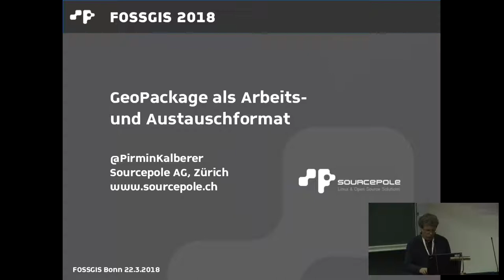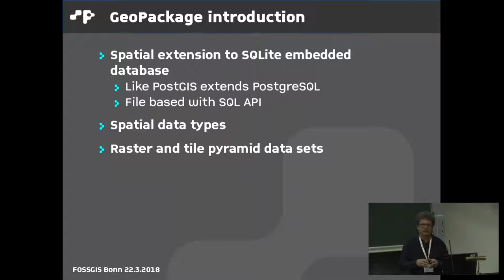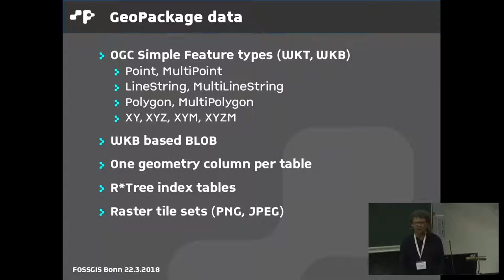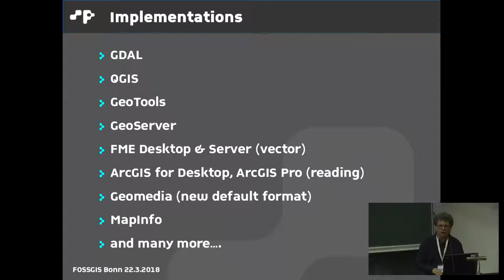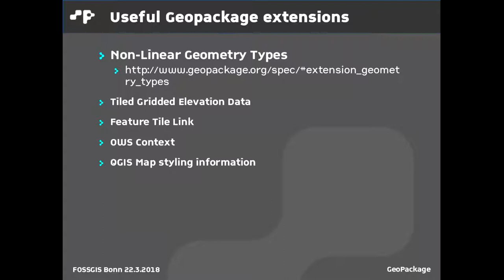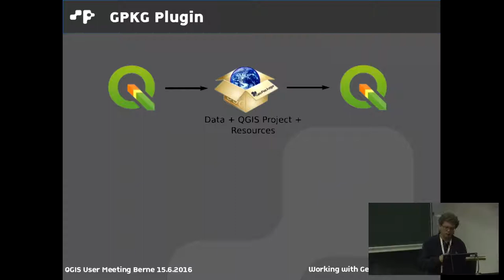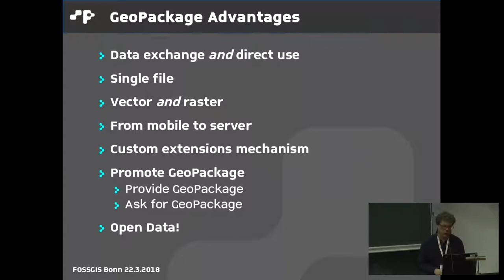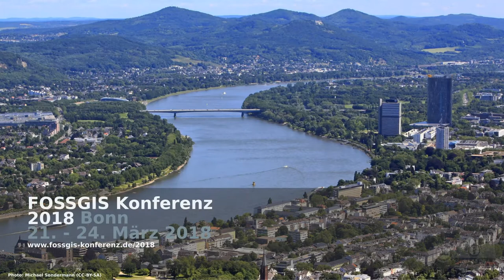2018 - GeoPackage als Arbeits- und Austauschformat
In GeoPackage-Dateien können sowohl Vektor- als auch Rasterdaten mit zugehörigen Metainformation gespeichert werden. Damit können Geodaten einfach ausgetauscht und auch auf mobilen Geräten effizient genutzt werden.
Der Vortrag zeigt die Einsatzmöglichkeiten von GeoPackage mit dem Fokus auf QGIS und gibt einen aktuellen Überblick über GeoPackage-Extensions.

Als Fileformat wird SQLite verwendet, welches einen effizienten Zugriff mit einem SQL-API bietet.
Der OGC GeoPackage Standard hat sich seit der Veröffentlichung im Jahr 2014 gut etabliert und wird in vielen GIS-Produkten unterstützt. Der Vortrag zeigt die Einsatzmöglichkeiten von GeoPackage mit dem Fokus auf QGIS und gibt einen aktuellen Überblick über GeoPackage-Extensions.

Pirmin Kalberer